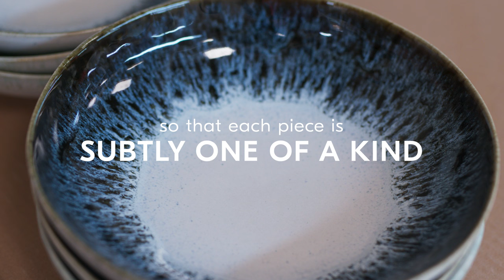The Making Of: Reactive Glaze Collection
Bring something special to the table for every meal with our Reactive Glaze Dinnerware. Finished with a reactive glaze—a technique admired for its variegated coloring—each piece is subtly one-of-a-kind.